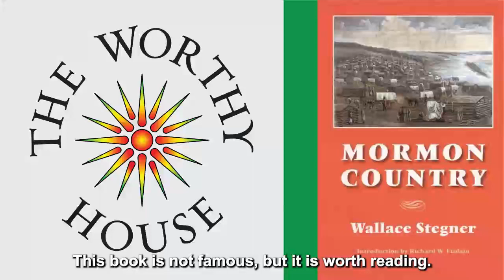Mormon Country (Wallace Stegner)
A 1930s travelogue that is interesting both for its history and for its applications to the present moment. (This article was first published December 19, 2017.)

The written, original version of this article can be found

Video podcasts identical to YT are also available at Odysee and at Rumble:

"Wallace Stegner, writer about the American West, is famous mostly for his novel Angle of Repose.  This book is not famous, but it is worth reading.  Mormon Country is a travelogue centered on the areas settled by the Mormons—basically Utah, of course, but also parts of Colorado, Nevada, Wyoming, Arizona, and New Mexico.  It is not a book about Mormons, though they appear prominently; it is about the country, as it was in the 1930s.  Stegner did not write this book to make a point.  There is no ideological overlay, and Stegner is neither pushing nor denigrating Mormonism.  He was not Mormon, but he respects them and their culture.  Mormon Country draws a picture of the area and its history, as of the time of writing, and offers intriguing tales (many of which have modern postscripts)." . . .